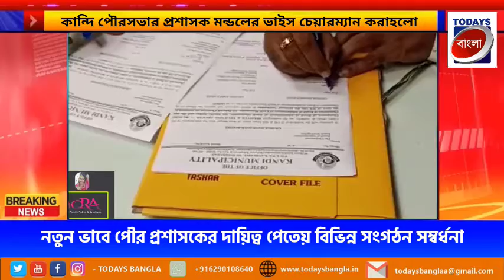নতুন ভাবে পৌর প্রশাসকের দায়িত্ব পেয়ে বিভিন্ন সংগঠন সম্বর্ধনা